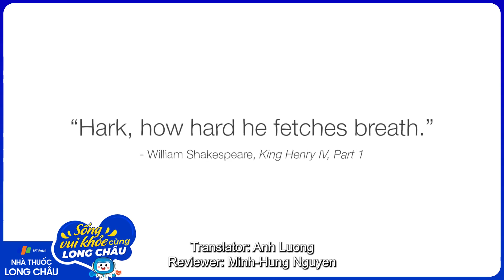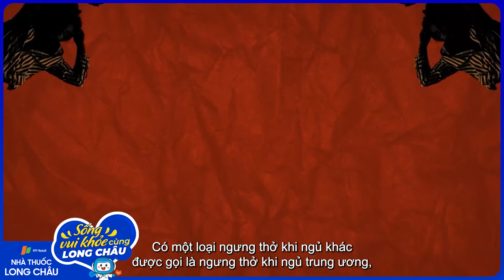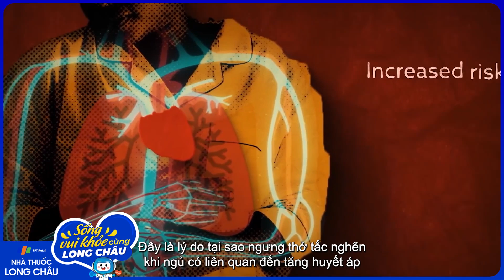Nguyên nhân gây ra ngủ ngáy là gì? | Nhà Thuốc FPT Long Châu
Nguồn: TED-Ed

Ngáy khi ngủ là do phần niêm mạc của cuống họng làm nghẹt khí quản và hai lá phổi khiến não bị thiếu oxy. Não bộ lúc này sẽ phát ra tín hiệu làm giãn nở cuống họng và khí quản với mục đích làm quá trình lưu thông không khí trở lại bình thường